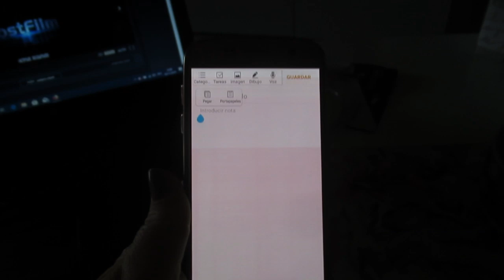Вляпалась. Фу- какая гадость🤢. Своими руками .💃Домашний влог. ИСПАНИЯ Влог